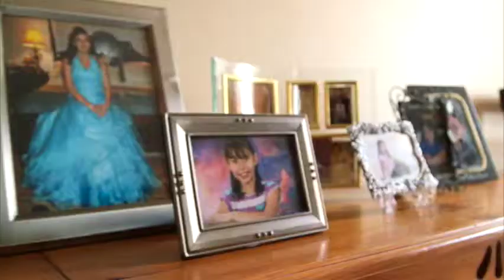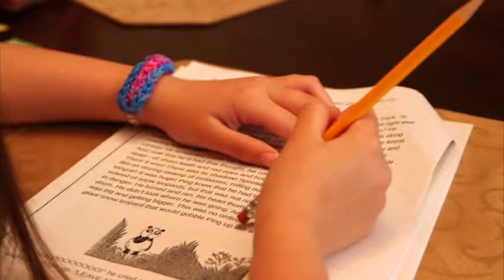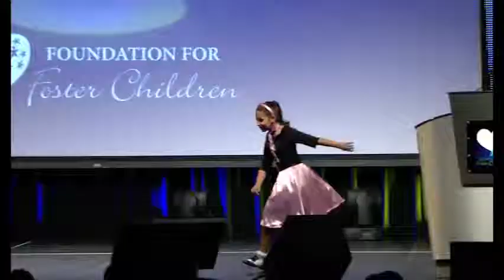A Night To Spotlight - Madison Shares her Joy of Dance and Tutoring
A talented and high energy young lady, Madison talks about the importance of BEST, the Foundation for Foster Children's Education Program, and how it has helped her academically. She also shows off her dance skills as a result of the Foundation supporting her love of dance.